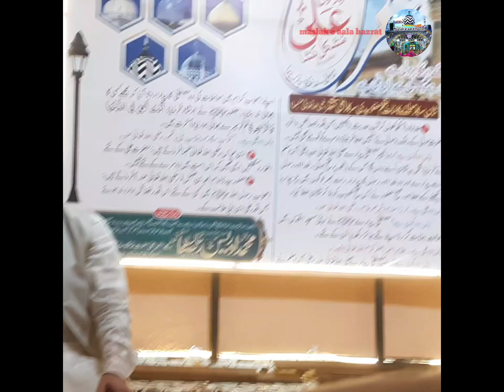Wah kya jood o karam hai | Kalam e Raza | Huzoor Manahil e Millat | Powai